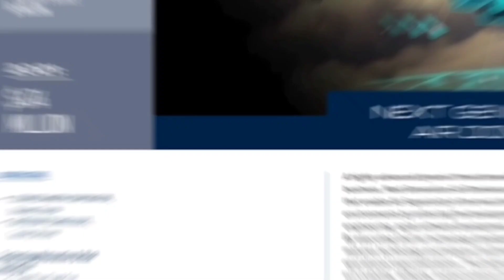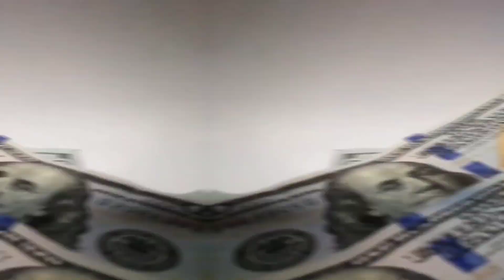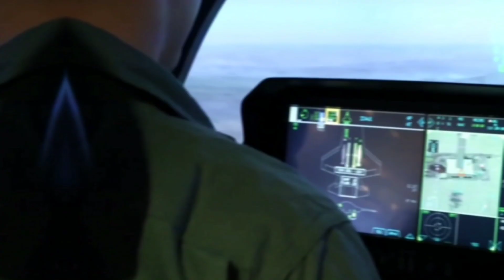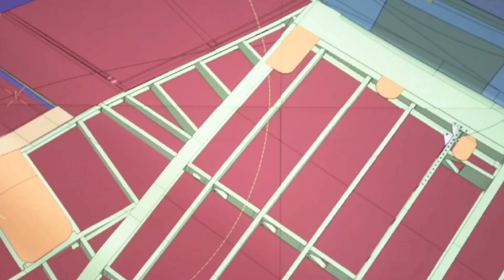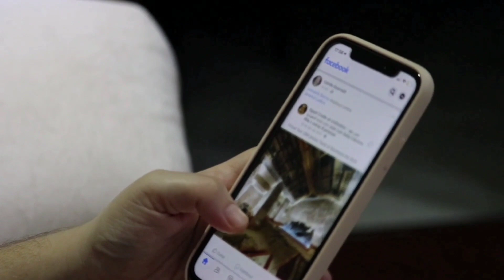Russia Panic: US Tests Its New TERRIFYING Stealth Fighter Jets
In order to keep up with the UK and France-led programmes, the US appears to have accelerated its sixth-generation fighter jet programme, also known as Next Generation Air Dominance (NGAD). While the United States has already flown a prototype of the NGAD, the United Kingdom is developing the Tempest, a sixth-generation aircraft that will join the Royal Air Force, Swedish Air Force, and Italian Air Force once completed. Similarly, France, Germany, and Spain are developing the Future Combat Air System (FCAS), which will eventually replace the Eurofighter Typhoon, Gripen, and Rafale.